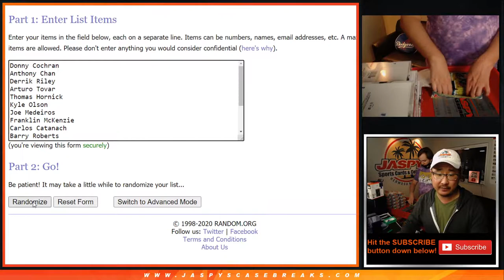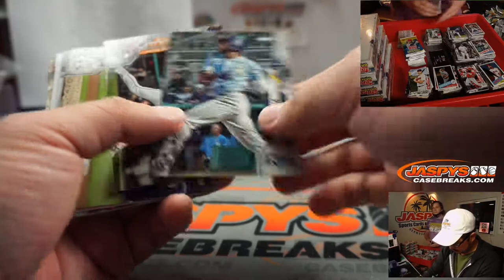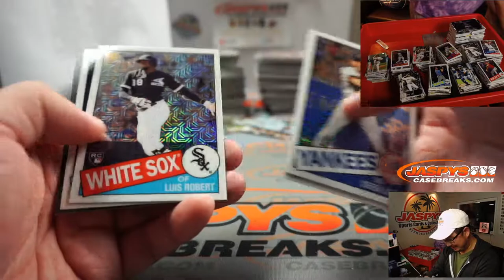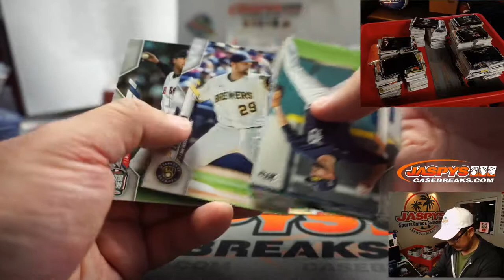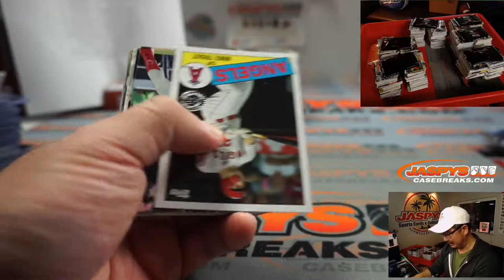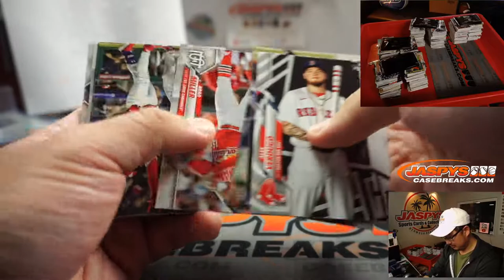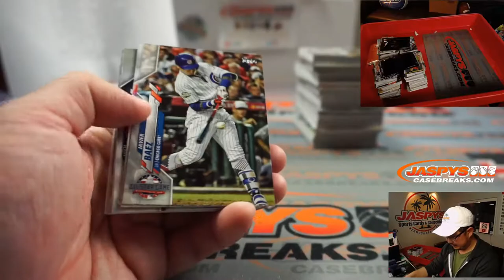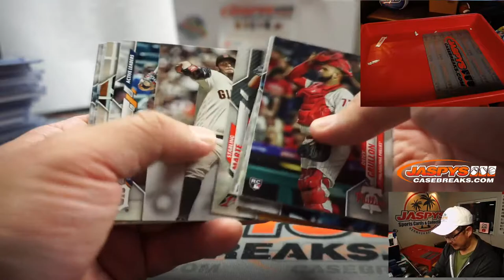F, 11.06.20 || 18Box (Hobby+Jumbo) RT #1 || 2020 Topps Update Baseball (MLB)